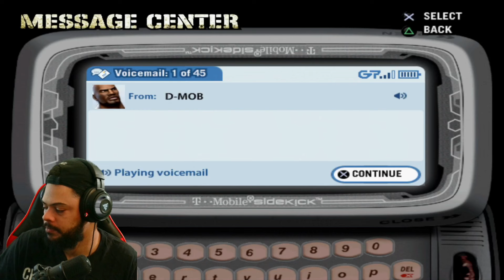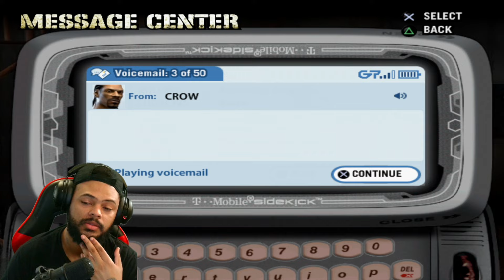Revisiting Def Jam Fight for NY: A Nostalgic Trip Down Memory Lane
Join me in this exciting video as we journey back in time to revisit one of my all-time favorite games, 'Def Jam Fight for NY.' It's been two decades since I first picked up this game, and its impact has never faded.

In this playthrough, I'm dusting off my virtual gloves and reliving some of the most unforgettable moments in this classic title.

Game Overview:
'Def Jam Fight for NY' immerses players in the gritty New York Underground, where they take on the role of an unknown fighter. Victories earn you cash, which can be splurged on iconic clothing brands like Reebok, Phat Farm, Air Jordan, Sean John, and many more. But that's not all—visit Jacob "The Jeweler" Arabo for stylish haircuts, tattoos, and dazzling jewelry. Develop your skills at Henry Rollins' local gym with Development points, or unlock and customize powerful Blazin' Moves and fighting styles.

Winning battles also unlocks exclusive clubs and the fighters you've conquered, along with their signature Blazin' Moves and jewelry. With a roster featuring Sean Paul, Fat Joe (Crack), Xzibit, Crazy Legs, Lil' Flip, Def Jam Recordings, Roc-A-Fella Records, State Property, and others, the possibilities are endless.

Don't miss out on this nostalgic trip back to the raw and exciting world of 'Def Jam Fight for NY.'